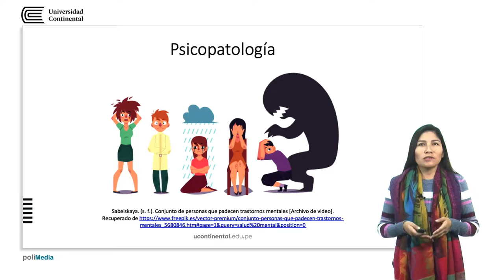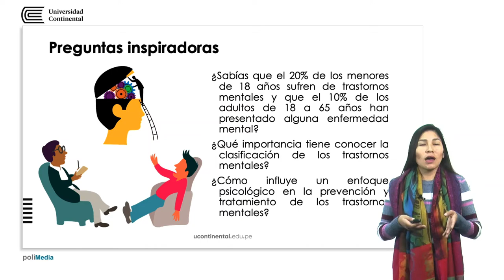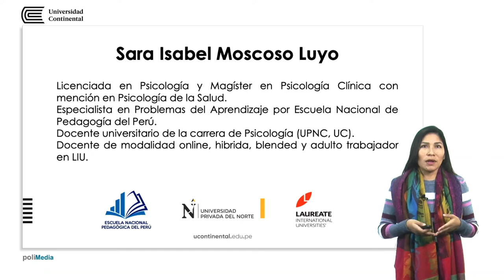Presentación de la asignatura: Psicopatología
Sara Moscoso Luyo docente de la asignatura.